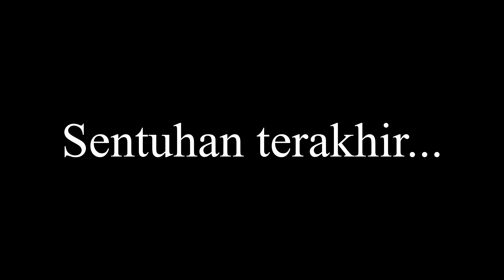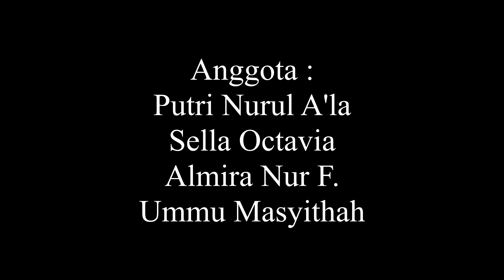Tugas Video Prosedur - Cara Membuat Bunga dari Tissue